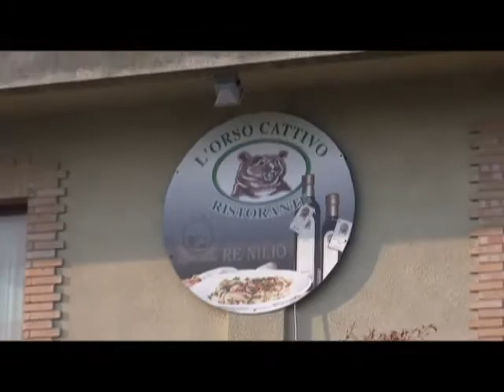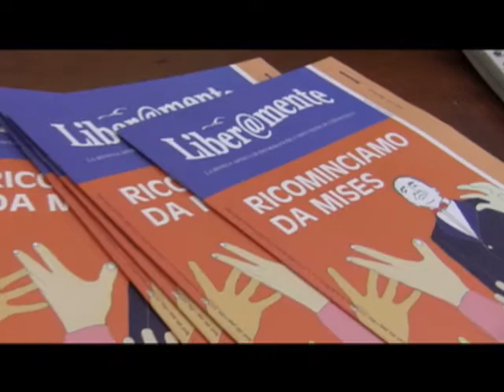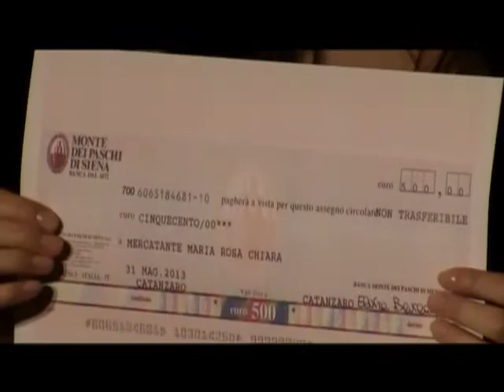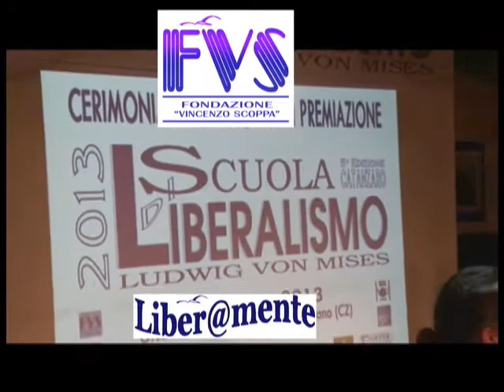SCUOLA DI LIBERALISMO "LUDWIG VON MISES" 2013 - CERIMONIA DI CHIUSURA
Il servizio  sulla cerimonia di chiusura della Scuola di Liberalismo "Ludwig von Mises" 2013 - V edizione di Catanzaro, svolta il 31 maggio 2013 presso il country pub "L'Orso cattivo" di Settingiano (CZ).